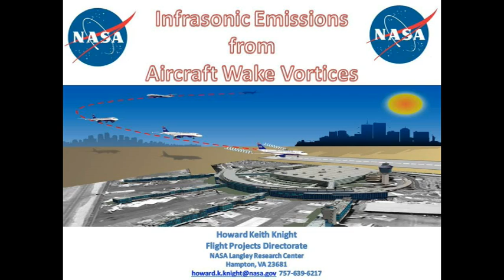ASA San Fran Intro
Intro for San Francisco ASA Presentation